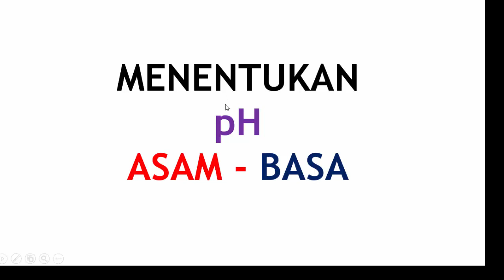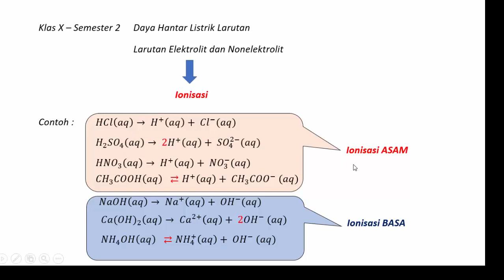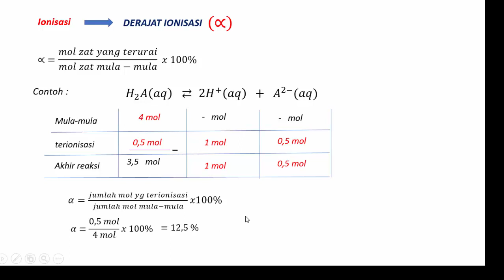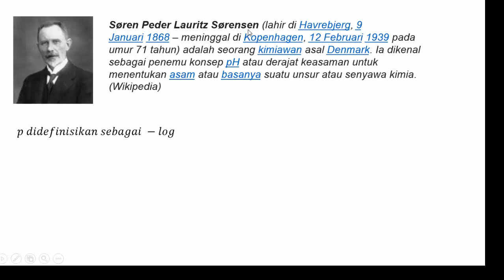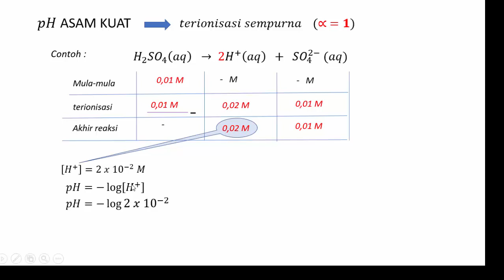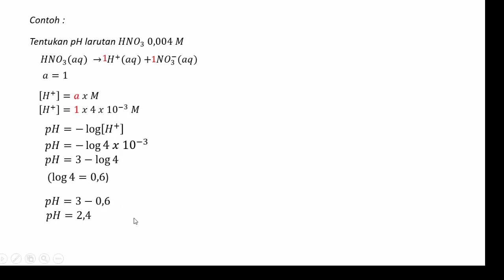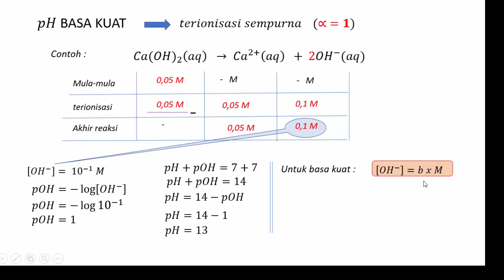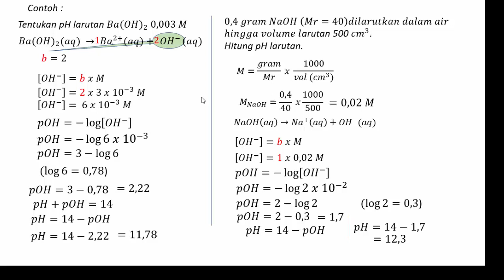Konsep pH - Menentukan pH Asam Kuat dan pH Basa Kuat